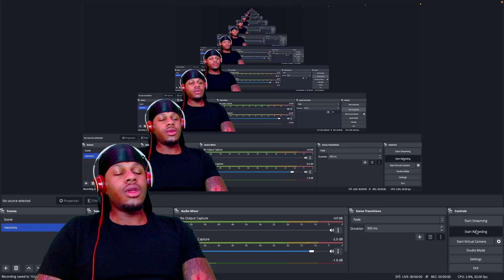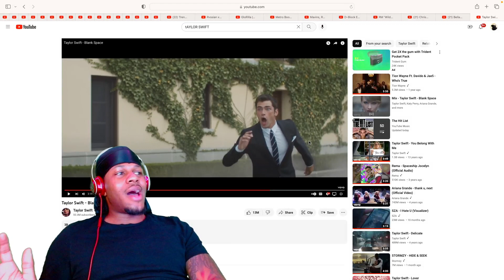TAYLOR SWIFT - BLANK SPACE (REACTION)